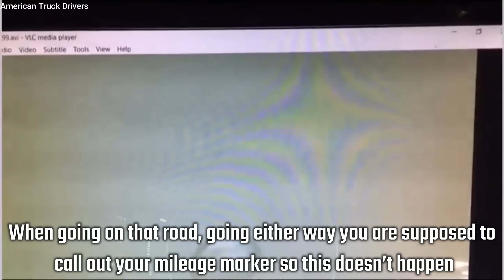Respect truck drivers, they drive all day for us and can't stop on a dime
Our videos aim to help all the truck drivers by educating and promoting safe driving among all drivers.
Every clip in this video contains significant editing and original text commentary written by us.